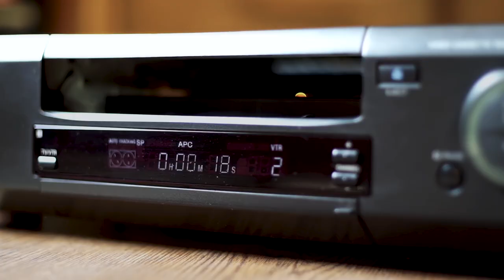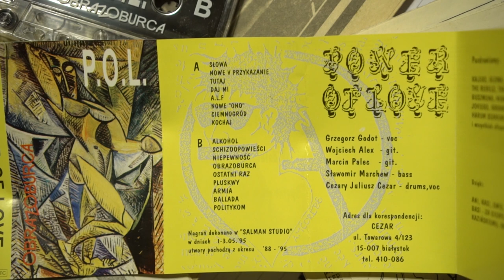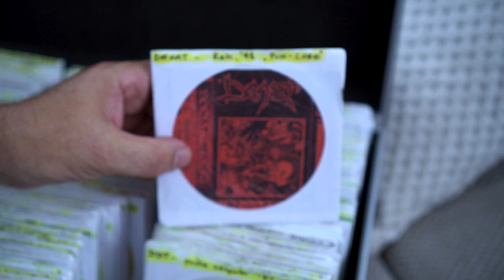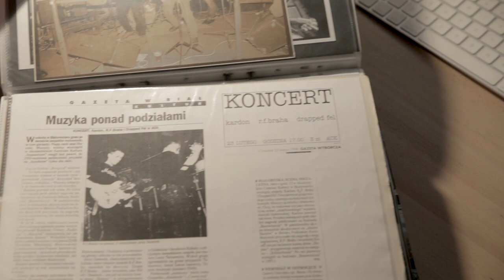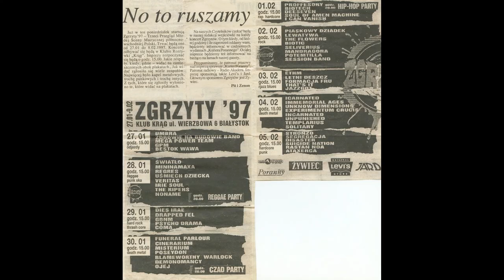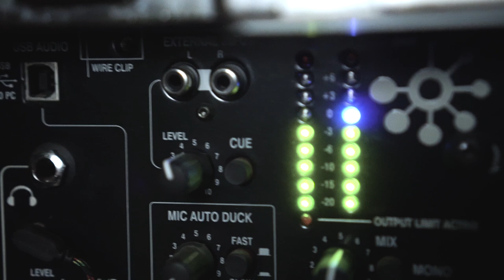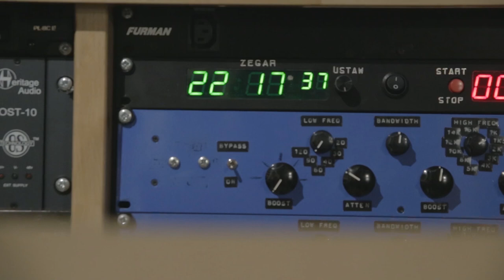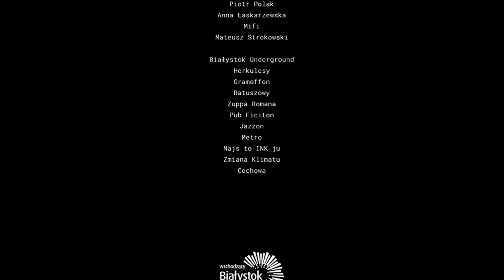Białystok Underground (reż. Michał Krot, 2019)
białystok, lata 90.
cały kraj budzi się po śpiączce
sklepy napełniają się zachodnimi produktami, pojawia się nowa muzyka
już nie musisz iść do państwowego domu kultury, by pograć na perkusji
a chcesz robić muzykę ze znajomymi
chcesz ją nagrać, chcesz jej słuchać
chcesz grać noise, hip hop, reggae, crust, grindcore, black metal, techno
co robisz?
idziesz do ack, do huty, do metra, kupujesz kasety w node, oglądasz wrzuty hema
gadasz z salmanami, bazyl i będkowski robią ci gig, a na basie gra janek
z białego się ucieka? czy jest sens tu tworzyć?
co to jest ten underground i jakie formy przybierał w bstoku lat 90-tych?

Białystok Underground to film dokumentalny opowiadający o białostockiej scenie muzyki niezależnej. Bohaterowie filmu wprowadzą Was w realia lat 90-tych, wspominając przy tym ważne dla nich postacie, miejsca i wydarzenia. W ich historiach będziemy obserwować początki pojawiających się tu gatunków muzycznych i dowiemy się, w jaki sposób miasto na nie reagowało.

zdjęcia - Tomasz Pienicki
postprodukcja dźwięku - Mateusz Łupiński
grafika - Kamila Ciborowska